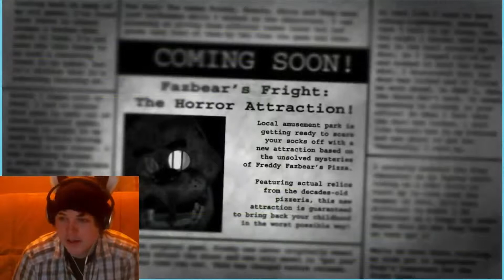Five Nights At Freddy's 3 | Night 1 Complete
FNAF 3 is Finally here! Freddy Fazbear is back!